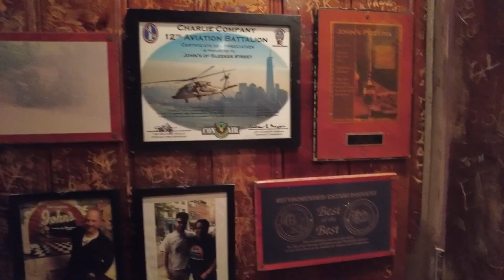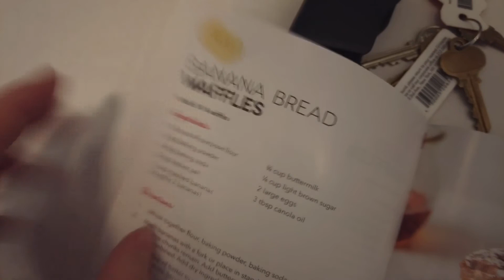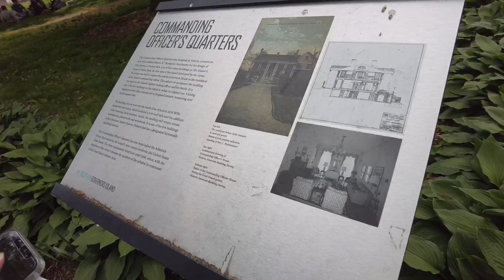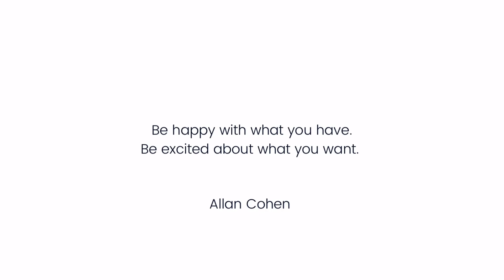VISITANDO GOVERNORS ISLAND *primavera* | VLOG | MI VIDA EN NUEVA YORK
Hola gente! Este fin de semana fui a uno de mis lugares favoritos in Nueva York: Governorns Island! Es una islita a 10 min en ferrry desde Dowtown Manhattan. Es un lugar para descansar y despegarse del ajetreo de la ciudad.

Au Za'atar  |  Lebanese Restaurant

John's of Bleecker | Pizza Restaurant

Music Deets | DJI Mimo app